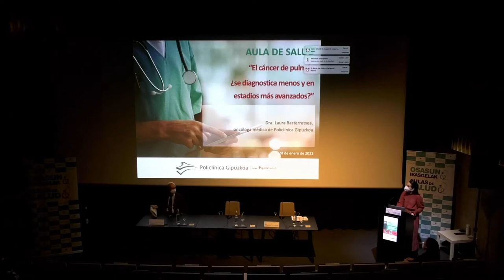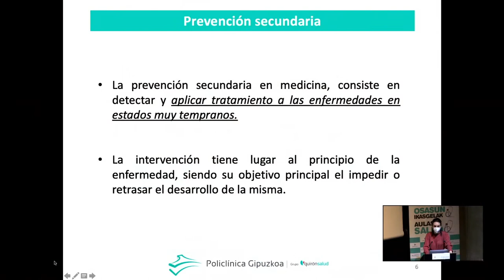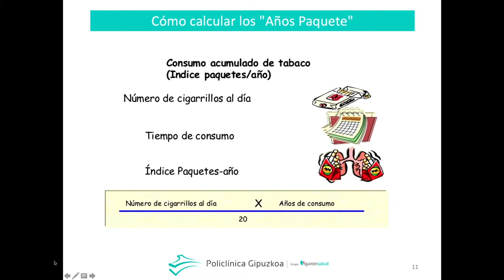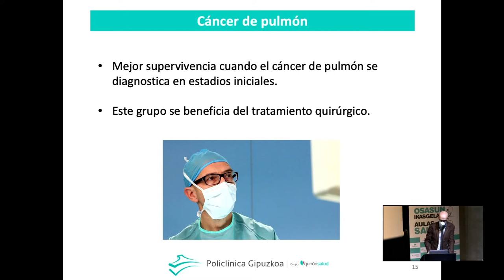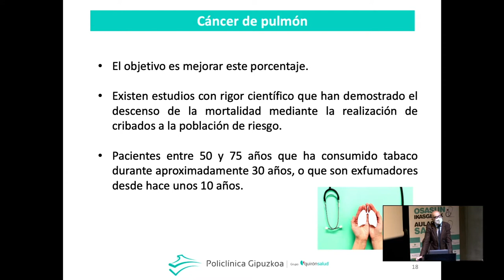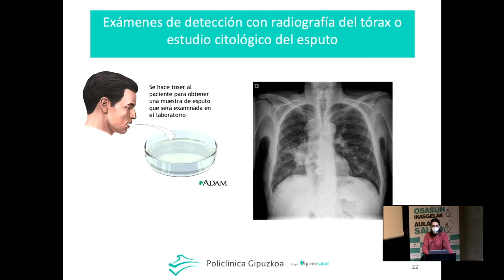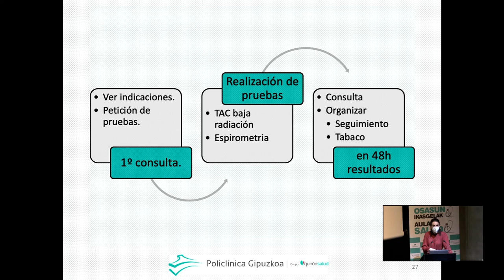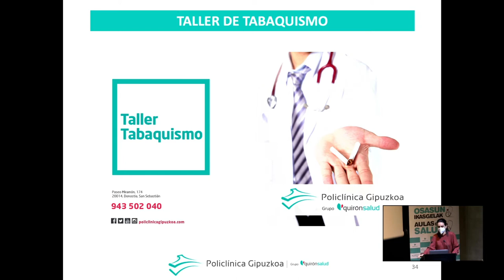Aula de Salud "El cáncer de pulmón: ¿se diagnostica menos y en estadios más avanzados?"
El cirujano torácico José Miguel Izquierdo y la oncóloga médica Laura Basterretxea nos explican en esta Aula de Salud de formato híbrido todo lo que se sabe de esta enfermedad hasta la fecha, desde su diagnóstico, hasta su evolución y tratamiento.